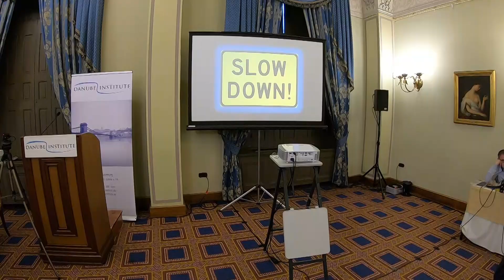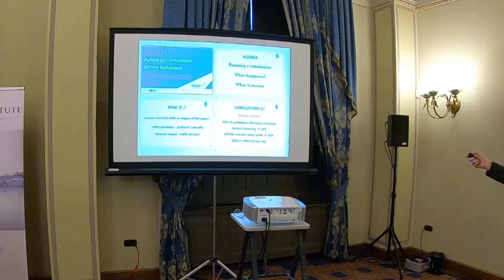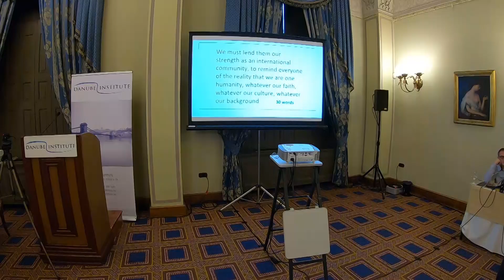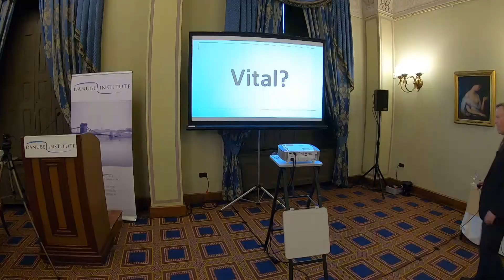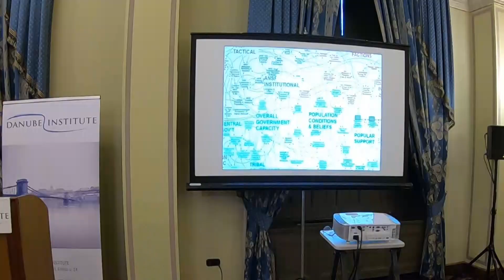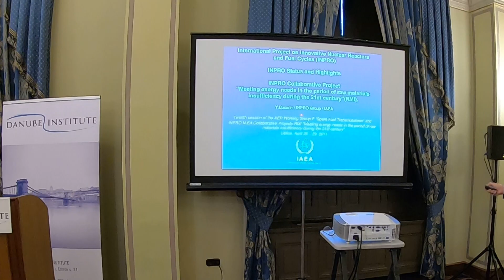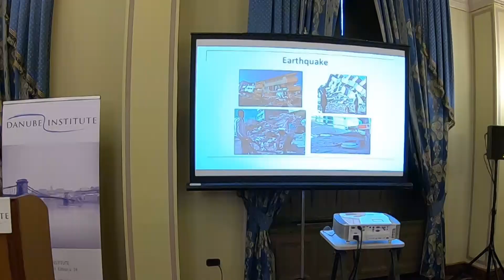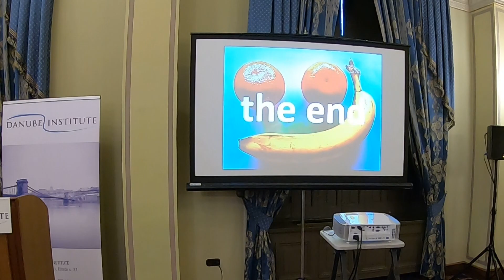2019 12 03 Charles Crawford A MASTERCLASS IN EFFECTIVE NEGOTIATING